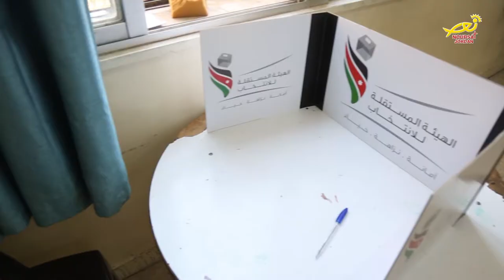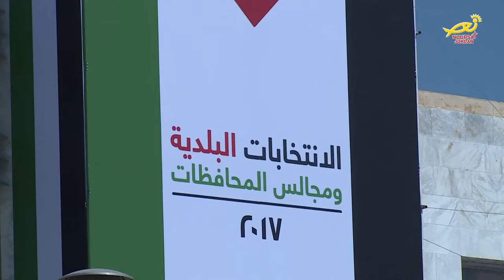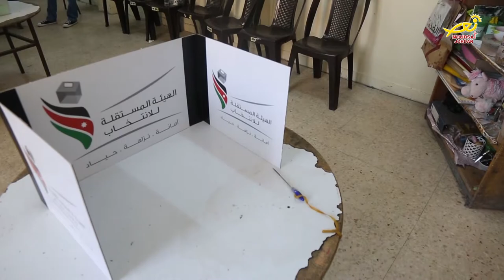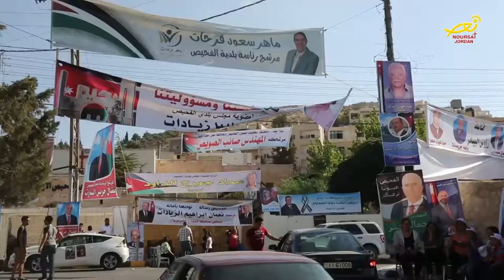نورسات الأردن : تقرير -الأردنيونَ يمارسونَ حقَّهم في الأنتخاباتِ البلديةِ واللامركزية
شهدت كافة مناطق المملكة يوم الثلاثاء الماضي اقبالا من المواطنين على مراكز الاقتراع لانتخاب رؤساء واعضاء البلديات ومجالس المحافظات ومجلس أمانة عمان لأربع سنوات قادمة ، وقد أعلنت الهيئة المستقلة للانتخاب النتائج النهائية لاثنتي عشرة محافظة بالاضافة الى أمانة عمان ، وبيّنت الهيئة أن الانتخابات التي أجريت في خمسة الاف قاعة موزعة على ثلاث مئة واربع وثمانين  دائرة انتخابية في كافة مناطق المملكة قد جرت بأعلى معايير الشفافية والنزاهة .
ووفق النتيجة النهائية لتلك الانتخابات المزدوجة والتي شارك بها حوالى مليون وربع المليون ناخبا وناخبة من أصل أربعة ملايين ومئة وعشرة آلاف شخص ، فقد شكّلت المرأة  ما نسبته ثلاثة وخمسون بالمئة من اجمالي الناخبين ، خُصّص لها على مقاعد الكوتا النسائية اثنان وثلاثون مقعدا علاوة على مقاعدها التي حصلت عليها بالتنافس
 وكان رئيس مجلس مفوضي الهيئة المستقلة للانتخاب الدكتور خالد الكلالده قد عقد مؤتمرا صحفيا شرح خلاله الجهود التي بذلتها الهيئة طوال الفترة السابقة لتعريف المواطنين بآلية وطريقة الاقتراع والاستعدادات والتجهيزات التي سبقت الانتخابات ، معولا على دور الاعلام في التشاركية مع الهيئة لإنجاح الانتخابات